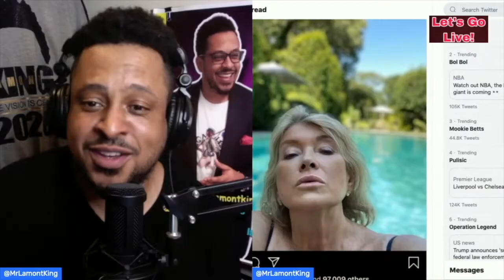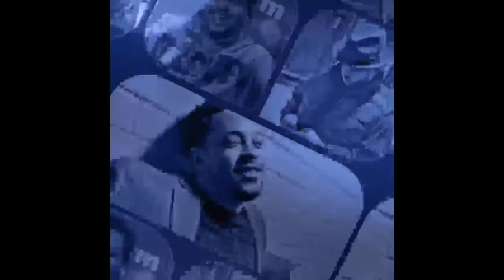Let's Go Live: All Fun & Games! *demo* [B]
w/ Lamont King + Jon Watson
Something Like A Podcast
"It's all fun and games--until it ain't."

+Trending Topics
+Hilarious Commentary
+Celebrity Guests
+Interesting People